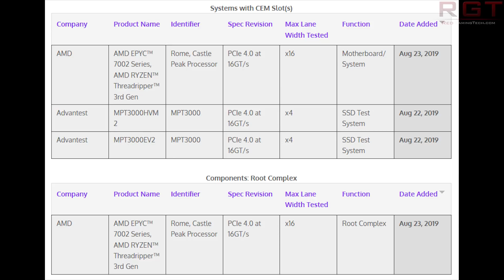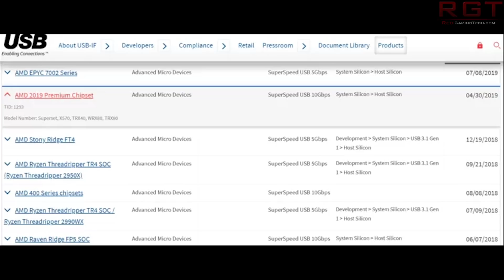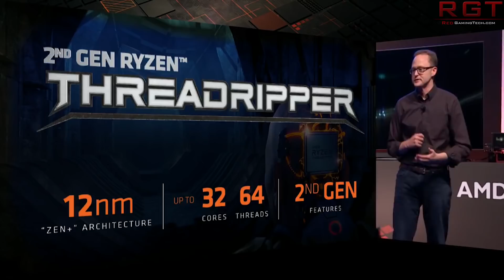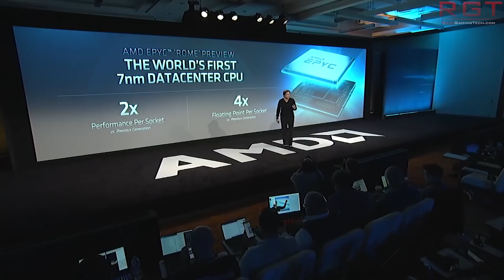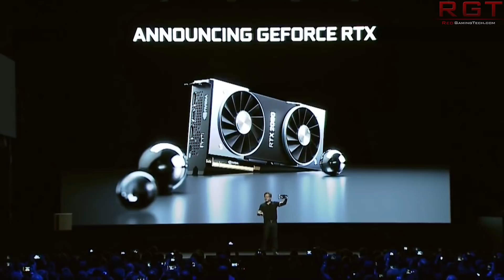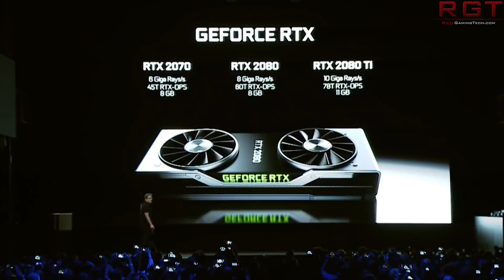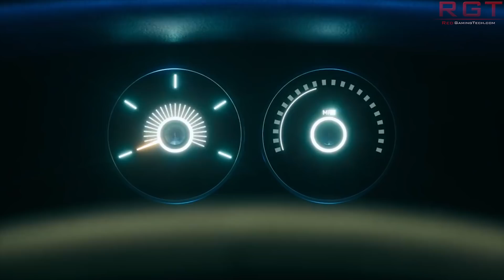Threadripper 3000 Release Date & TRX40 Leaks | Milan 15 Chiplet Rumor | i9-9900KS Release Date